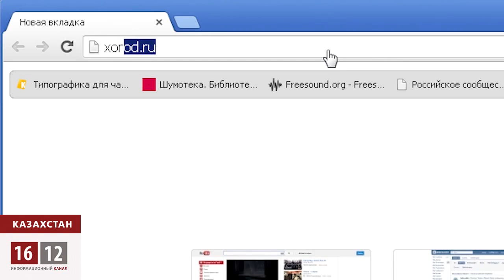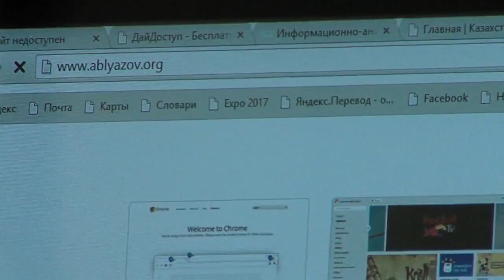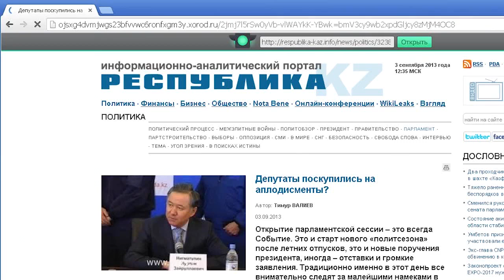Казнет: свобода или несвобода? / 1612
Начиная с 2012 года правительство Казахстана подвержено практически мании по цензурированию сети. Уже совершенно ясно, что демократический потенциал интернета пугает Нурсултана Назарбаева и его окружение.